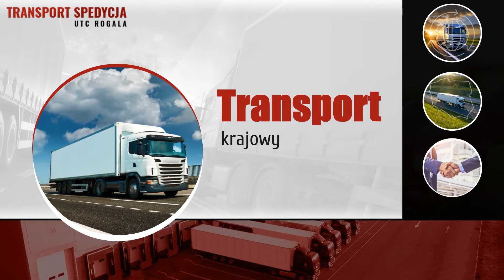Transport samochodowy Łazy UTC-Sławomir Rogala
Firma UTC-Sławomir Rogala świadczy usługi transportowe. Siedziba znajduje się w Łazach, w województwie mazowieckim.

Przedmiotem działalności jest transport drogowy. Firma zajmuje się przewozem krajowym i międzynarodowym. Transportuje ładunki na terenie takich państw jak Holandia, Niemcy, Holandia, Belgia, Wielka Brytania, Francja, Włochy i Hiszpania.